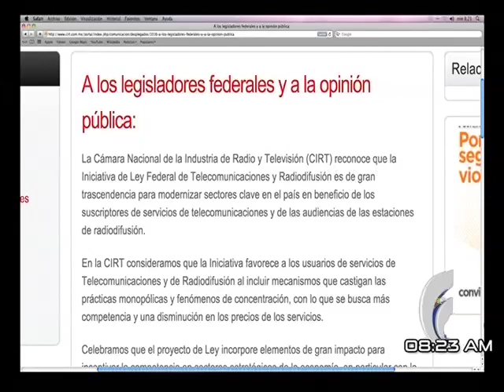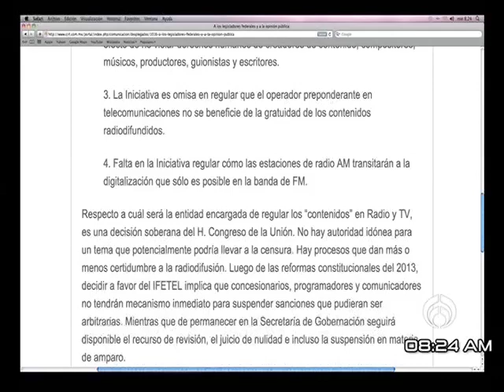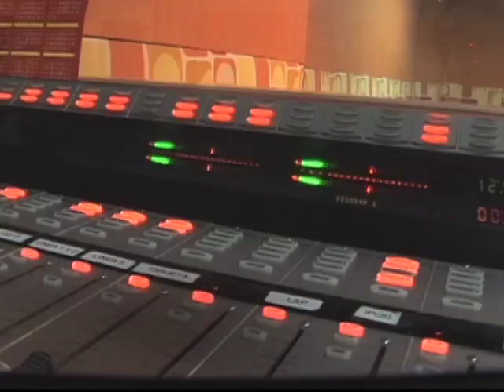PorLaMañana Entrevista a Javier Tejado Dondé, vicepresidente de la CIRT.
Javier Tejado Dondé, vicepresidente de la Cámara Nacional de la Industria de Radio y Televisión (CIRT), explicó que la iniciativa de telecomunicaciones también trae aparejada en sus últimas páginas, modificaciones a la Ley de Derecho de Autor; "a la hora de estos cambios que están proponiendo en la Ley de Derecho de Autor se estaría violando la titularidad de derechos de organismos de radiodifusión como Grupo Fórmula".

De hecho este punto, señaló, es uno que el abogado de Grupo Fórmula, Efrén Huerta, se los hizo notar y "básicamente tiene qué ver con que no se están respetando tratados internacionales, donde se protegen los derechos autorales de creadores de contenido, productores, guionistas, músicos. De tal forma, que ahí sí hay una violación por un lado a tratados internacionales, pero desde luego también a derechos humanos consagrados en la propia Constitución".

En entrevista con Ciro Gómez Leyva, Tejado Dondé agregó además que la Constitución establece que el operador preponderante, que ahora el Ifetel declaró que es Telmex y Telcel, que ellos no se podrán beneficiar directa o indirectamente de la gratuidad de las señales de radio y televisión. Pero la ley no tiene ningún desarrollo de qué se debe entender por un beneficio directo o indirecto, "creemos que es una omisión legislativa importante, ojalá el Congreso la corrija".

Asimismo, indicó que la Cámara está invitada, junto con otras cámaras, a los foros que comienzan hoy en el Senado. La invitación está dada al presidente, Christian Canales.

"El gobierno del presidente Calderón inició un proceso de transición de la AM a la FM, pero quedan cerca de 200 estaciones de radio AM que no han migrado. no han migrado por falta de espacio en ciudades".

En tanto, refirió que la radio AM está ya en una etapa de desfase tecnológico y está condenada a morir, porque la nueva tecnología de radio digital que se escucha el radio con mejor calidad, sólo funciona en la FM.

Respecto al tema de qué dependencia va a regular el tema de los contenidos, sostuvo que hay un debate si va a ser Gobernación o Ifetel, "creo que es una parte fundamental del debate que habrá en el Congreso".

Y es que este miércoles la Cámara Nacional de la Industria de Radio y Televisión difunde un desplegado donde saluda a la iniciativa de Ley Federal de Telecomunicaciones y Radiodifusión.

La Cámara señala que es de gran trascendencia para modernizar sectores claves en el país y que favorece a los usuarios de servicios de telecomunicaciones y de radiodifusión, al incluir mecanismos que castigan las prácticas monopólicas y los fenómenos de concentración.

Sin embargo, advierte que algunos artículos de la iniciativa deben ser revisados en beneficio de toda la radio y la televisión mexicana, comunicadores y sus audiencias.

PorLaMañana Entrevista realizada el miércoles 02 de abril del 2014 en @Radio_Formula 104.1 FM / 1500 am, repetidoras locales y Telefórmula de lunes a viernes de 07:00 a 10:00 de la mañana